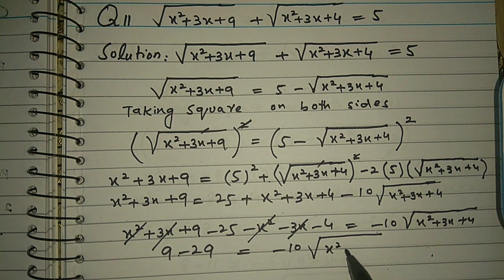Exercise 1.4 Question 6 to 11 Class 10th Mathematics Solutions (Punjab text book) Quadratic equation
Description:-
10th class maths solutions chapter 1 Exercise1.4 questions 1 to 5 quadratic_equations completing_square ptb federal_board In this online lecture,Muhammad Usman explains Matric part 2 Mathematics Chapter 1 Quadratic Equations in Urdu.The topic being discussed is Topic Exercise 1.4, Question 6 to 11 solving radical equation using quadratic equation. For weak students all parts are solved completely 👌 punjab text book board/Sindh text book board/K.P.K text book board 10th Class book 2 lecture is conducted in Urdu/hindi/English. This lecture for 10th class Mathematics Chapter 1 is created for all students who want to prepare this topic in detail.
10th Class Mathematics Video Lectures in Urdu
Chapter 1 Exercise 1.1 Question 1
Basic Definition Related to the Chapter
Quadratic equation:
An equation that contain the square of the unknown (variable) quantity, but not higher power is called a quadratic
equation or an equation of the second degree. Standard form of quadratic Equation is ax^2 + bx +c 0.

Pure Quadratic equation:
If b=0 in quadratic equation ax^2 + bx +c = 0 then it is called a pure quadratic equation.
i.e ax^2 + 0x +c=0 e.g. x^2 -16 = 0

Methods to solve the quadratic equation:
To find solution set of a quadratic equation following methods are use:
Factorization
completing square
Quadratic formula

Reciprocal equation:
An equation is said to be a reciprocal equation if it remain unchanged, when x is replace by 1/x.

Exponential equation:
An equation in which variable occurs in exponent is called exponential equation.
Radical equation:
An equation involving expression of the variable under radical sign is called radical equation. For example Vx+1 = 2
Extraneous root:
A root of an equation which do not satisfy the original equation is called extraneous root.